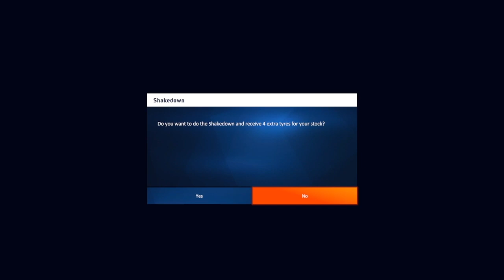EKO Acropolis Rally Greece (Day 5) - WRC Generations Gameplay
I am going through career mode for WRC Generations and I realized that tire management is critical in this racing game.  However, going off the track will impact your overall time and damage levels.  We will see if this will be the case as I climb through the ladder.

If you want to view more WRC Generations playlist video content, click on this link here to view all my gameplay playlist

Thumbnail Photo Credits:  WRC Generations Logo (Kylotonn)